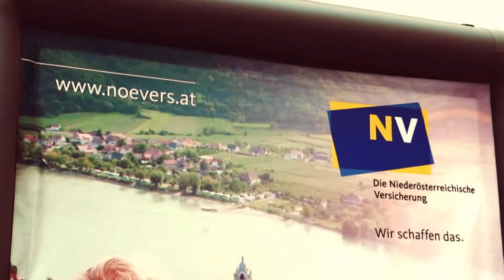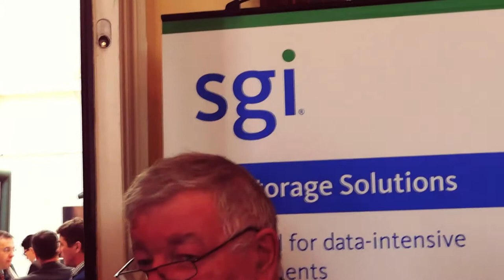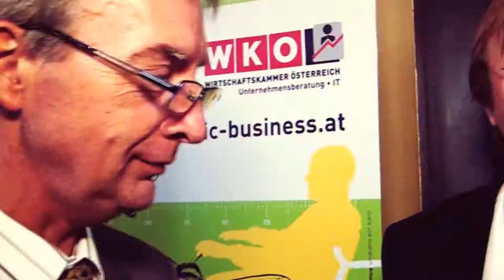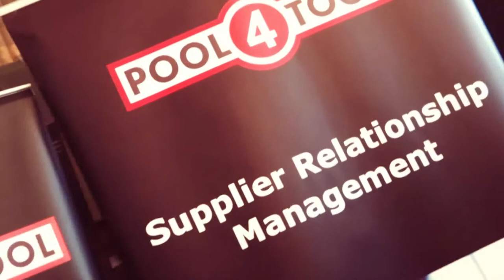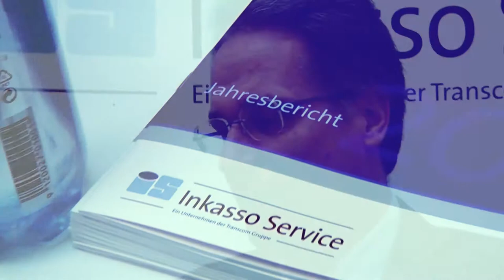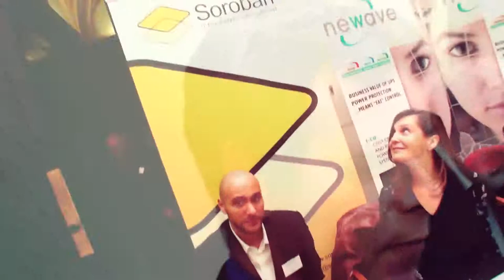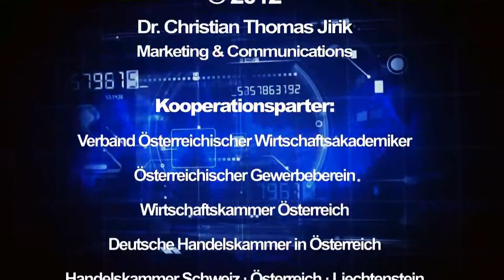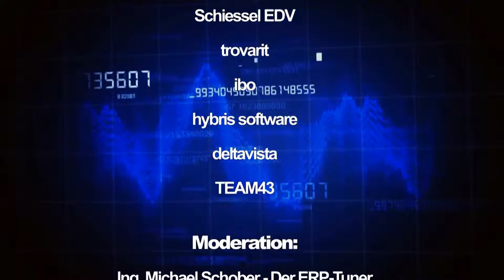Praxistage 2012 Gästereaktionen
Gästereaktionen der Praxistage 2012 im Palais Eschenbach vom 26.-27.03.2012